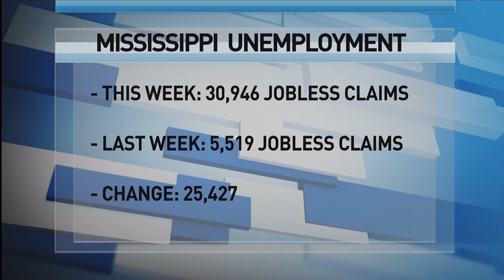Impact Of Covid 19 On Workers